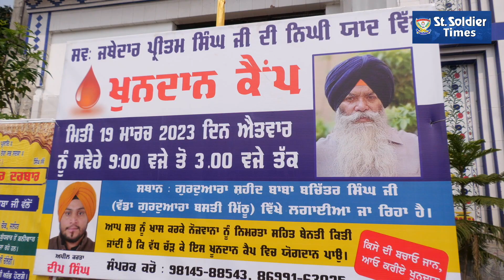ਇਸ ਖ਼ੂਨਦਾਨ ਕੈਂਪ ਚ ਸ਼ਾਮਿਲ ਹੋਏ ਵੱਡੀ ਗਿਣਤੀ 'ਚ ਸ਼ਹਿਰਵਾਸੀ, ਲੋੜਵੰਦਾ ਨੂੰ ਮਿਲੇਗਾ ਜੀਵਨਦਾਨ